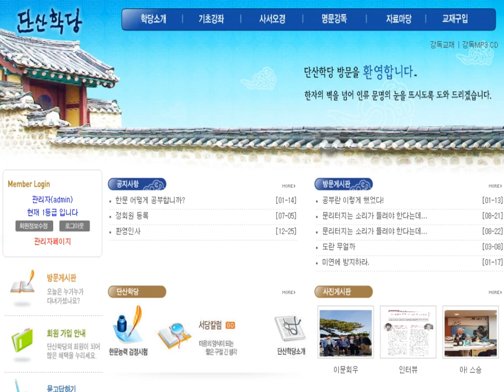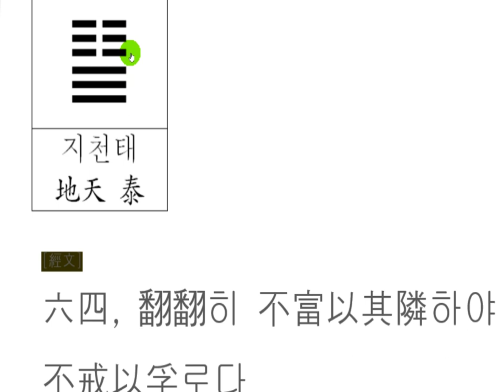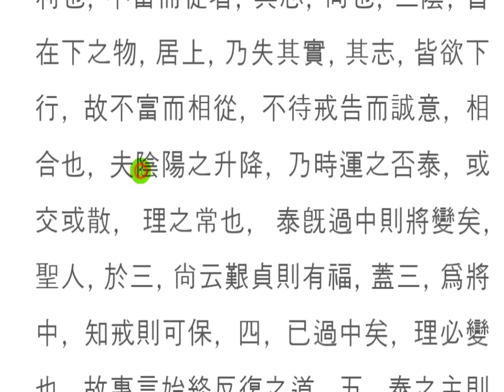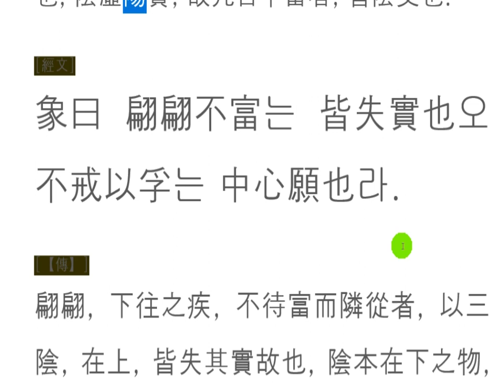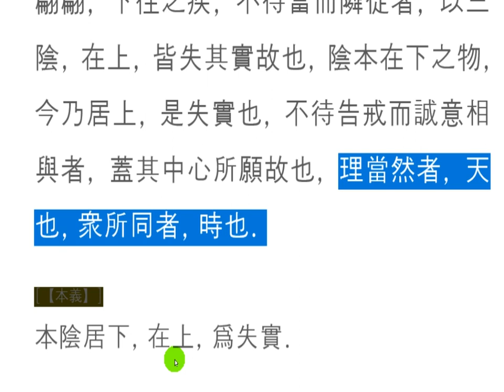주역 강독(講讀) : 11[지천태] 44 六四, 翻翻히 不富以其隣하야 不戒以孚로다.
동병상련이라